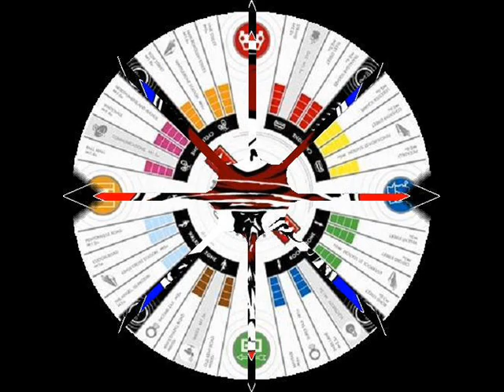Zombectro ~ Voyager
ζε8